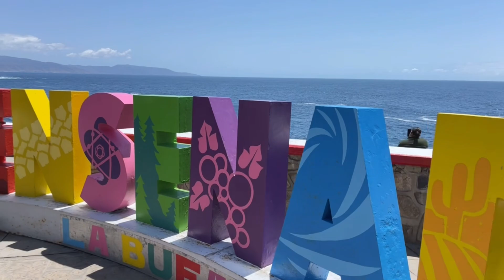ENSENADA, LA BUFADORA, MEXICO, CARNIVAL CRUISES, CALIFORNIA🇵🇪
El crucero me llevo a Ensenada ,Mexico, y visite la Bufadora un arrecife con un fenómeno natural  donde el agua de mar, sale disparado hasta 30 metros de altura, es muy impresionante verlo.